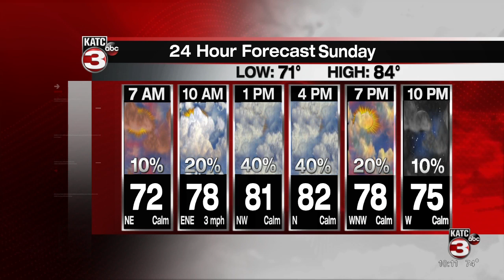Bradley's 10pm Forecast Part1 10-2-21